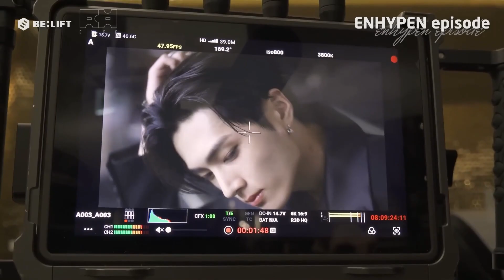[VIETSUB] [EPISODE] whodunit MV Shoot Sketch | ENHYPEN (엔하이픈)